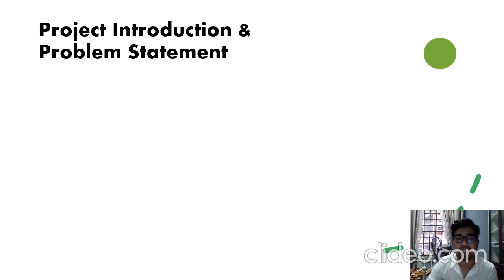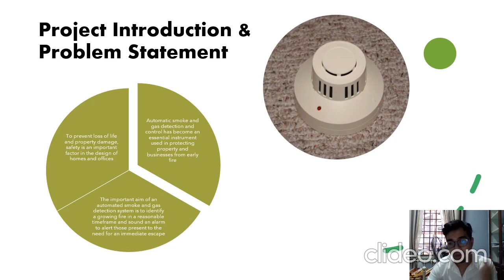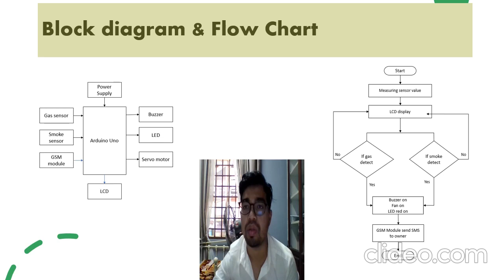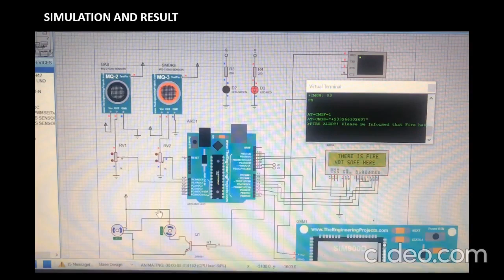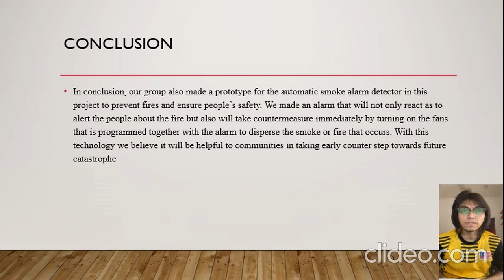BEE3942 - Microcontroller Programming & Interfacing (Group 2 EC19103,EC19095,EC19107)